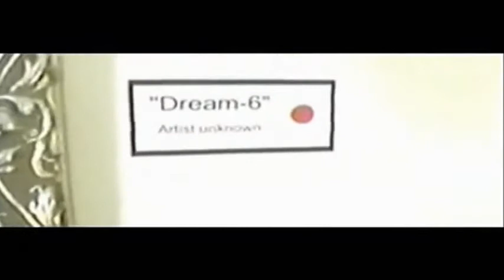2002 P5hng Me A wy Official Video Linkin Park